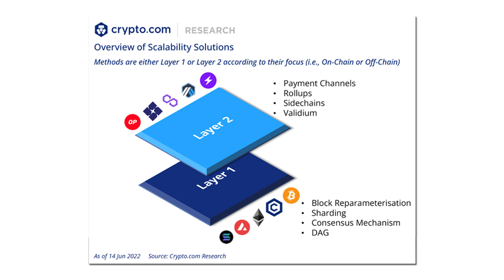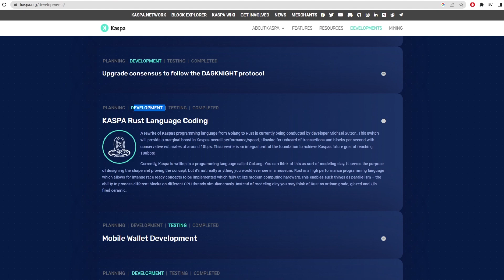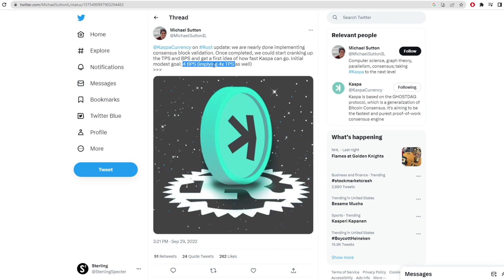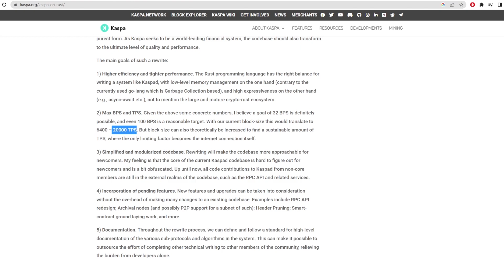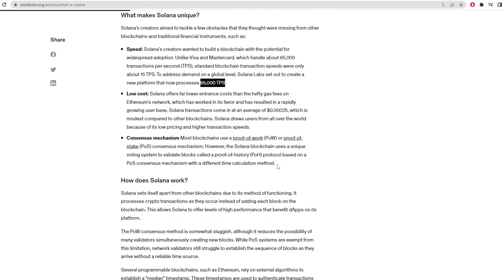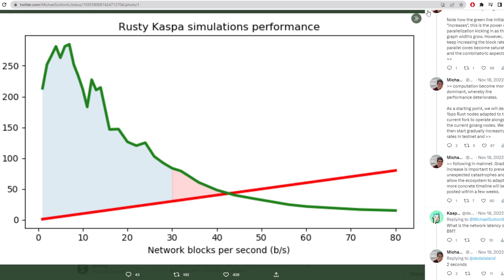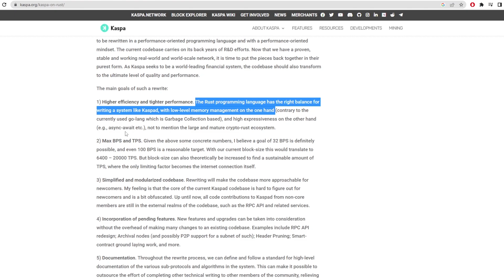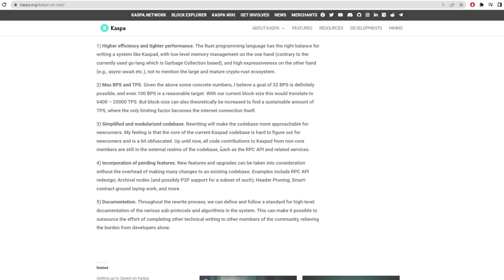Kaspa Coin's Move To Rust Explained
Today I am giving an explanation of kaspas move over to the rust coding language, its a major change happening and could help kaspa reach higher prices and even more transactions on the network. Make sure to check out the other kaspa videos:

00:00 Kaspa Coin Backstory
01:00 Kaspa On Rust
02:40 How Rust Can Increase TPS and BPS on the Network
05:00 Kaspa On Rust Simulations and Testing
07:39 More Benefits Of Rust Change